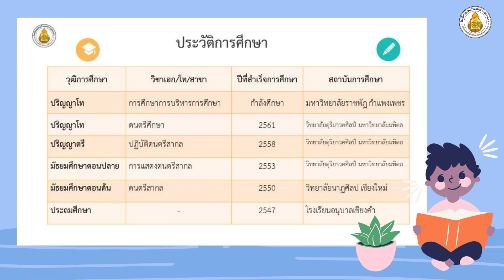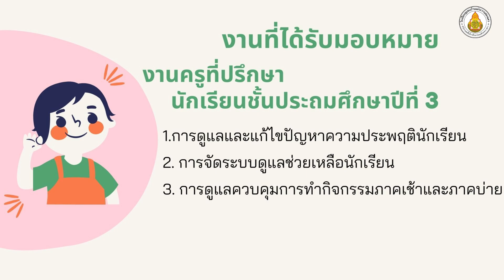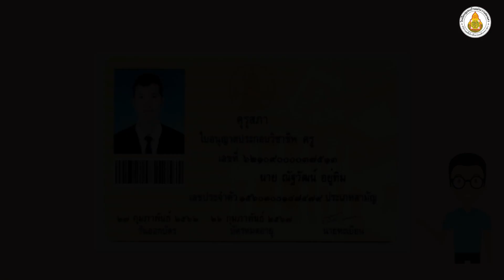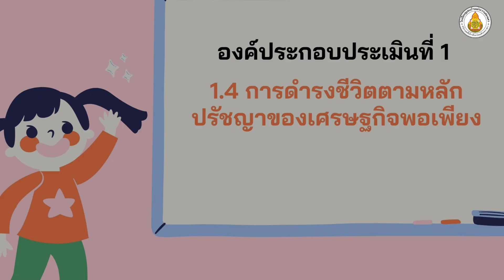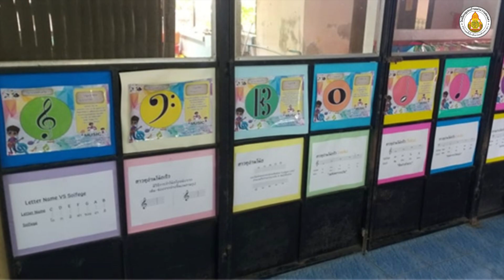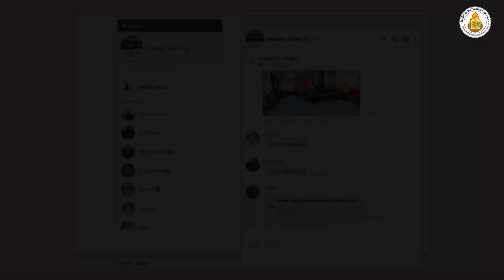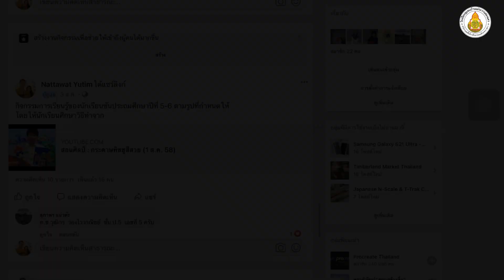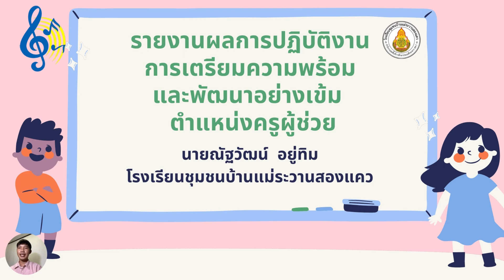VTR สรุปผลการปฏิบัติงานเตรียมความพร้อม และพัฒนาอย่างเข้ม